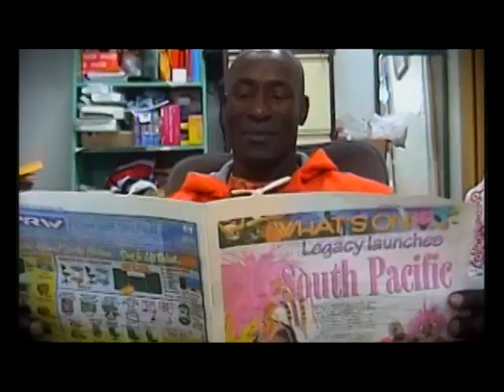WE RAISING DUST 2011 SOCA (MUSIC CHEST & ROUGE)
2011 Soca We Rraising Dust , performed by new upcomig soca stars music chest and rouge,is dedicated to all the true masquraders in t rinidad and  tobago and the world over,  so wine, wave, jump and raise the dust for Carnival 2011...for bookings of artiste call 462-5128 or 372-3995